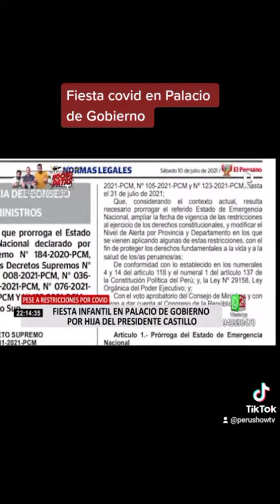festejó fiestacovid en palaciodegobierno